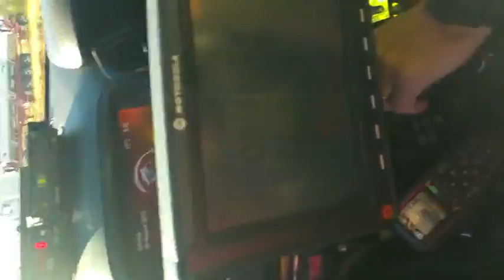Alice Reunion 2015 from Tanami Rd Start Point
Started gathering around 6.30 am and continued till after 9.00 am. Finally left after 10.00 am to Alice Motor Registry / Weighbridge. To be marshaled again to head of to the Hall.
This is just the line up at the Tanami Rd, north of Alice Springs
A drive down the line up and then return.